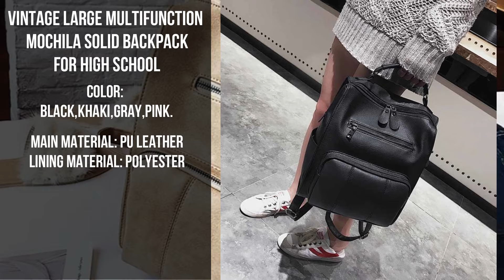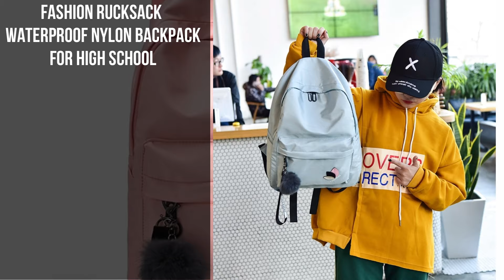Best Backpacks for High School Girls In 2020 | Best Backpacks Review | Best of the Best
7 Best Backpacks for High School Girls in 2020. So, if you are High School Girl and

These Backpacks are Best in Design, and affordable in price.
You can buy these Backpacks from anywhere. So get your desire and best one.

Choco Mocha Unisex Classic Lightweight Water-Resistant Casual Daypack
JanSport SuperBreak One Backpack
Upgraded Canvas School Backpack
Herschel Classic Backpack
CrossLandy School Backpack
Canvas School Backpack for Girls
Hey Yoo School Backpack

Please Like if you find this video was helpful to you. Tell us which one you liked the most via Comment.

best backpacks for high school girl, best backpacks for high school, best backpacks, backpacks, best backpacks for high school 2019, best backpack 2019,
best backpacks review 2019, high school bags, school bags, best high school bags, bags, best backpack for women, best backpacks for high school girl 2019,
cool backpack for teenage girl, backpack for teenage girl, fashionable backpack for school, best backpack for high school freshman, bags for high school,
backpacks for high school, best of the best, cute backpack for high school